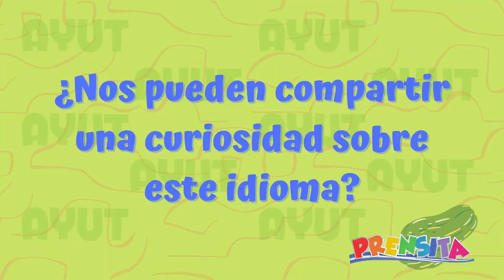Prensita pregunta: ¿Como es el náhuat?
Guardadito se fue a Santo Domingo de Guzmán, en Sonsonate, donde entrevistó a la familia Cortez, que en el día a día habla en el idioma náhuat y lo mejor es que enseñan esta lengua indígena a nuestra amiguita Abi Ixel. ¡Aprende con ellos algunas palabras en náhuat!